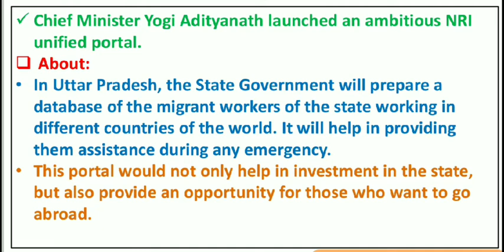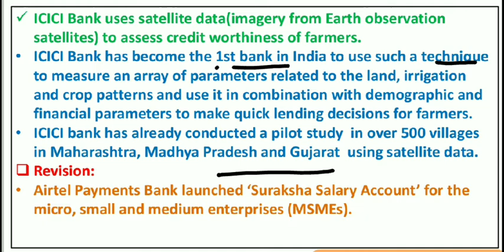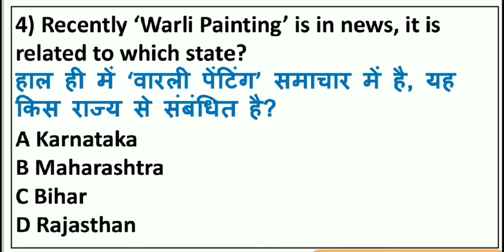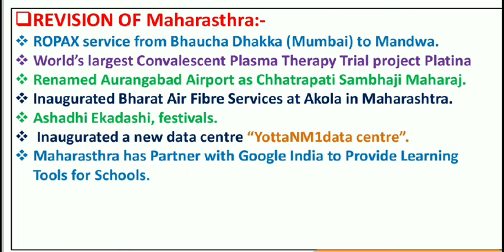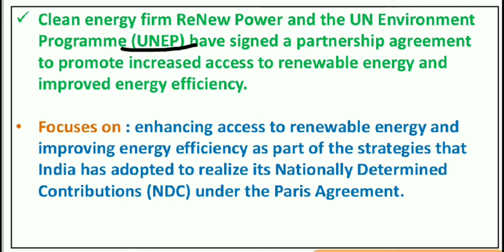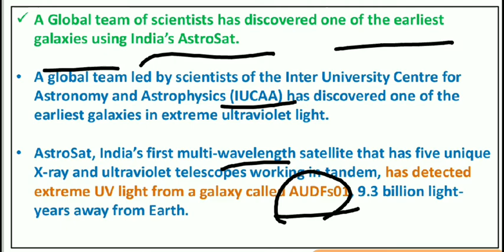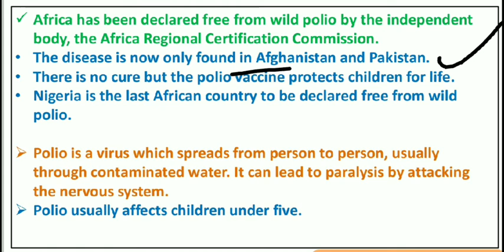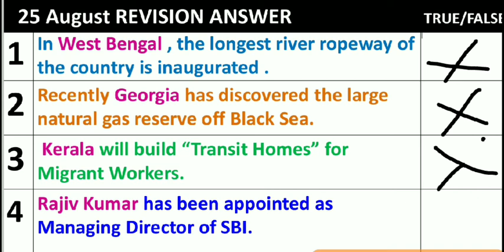Daily Current Affairs | 27 August 2020 Current Affairs in Hindi | The Level 10 Studies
27 August  2020 Current Affairs 2020
 Current Affairs In Hindi The Level 10 Studies
The Level 10 Studies Current Affairs
 27 August Current Affairs 2020
Current Affairs 2020#thelevel10studies